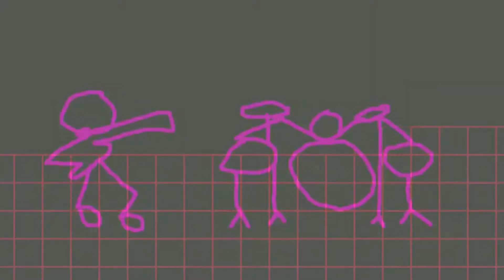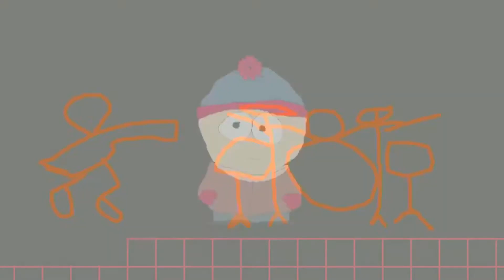Japanther - Japanther The Gravy